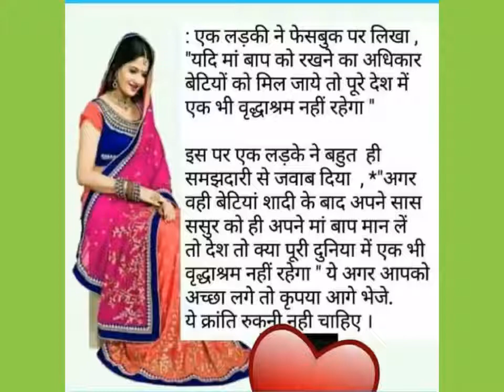Gauri Shankar Sharma HD video Amarahi